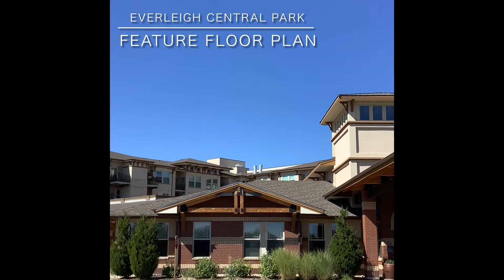Feature Floor Plan: The Citronella (1bd x 1.5ba + Den)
1 bed/1.5 bath + Den - The Citronella | 890 sqft

The Citronella is one of Everleigh's favored 1-bedroom floor plans! It features a huge kitchen island with quartz counter tops and a breakfast bar large enough for 4 stools. The den is a perfect space for a home office, craft room, or an additional TV room. It has 2 closets in the den - one with built-in shelving and one with a coat rack. You'll also love the laundry room that includes extra storage.